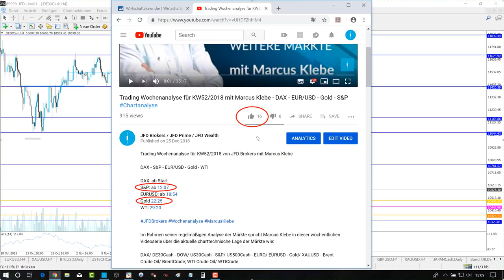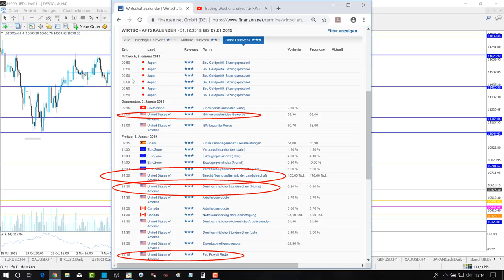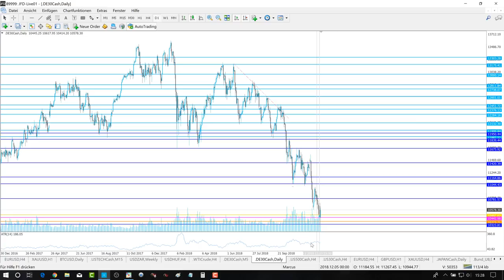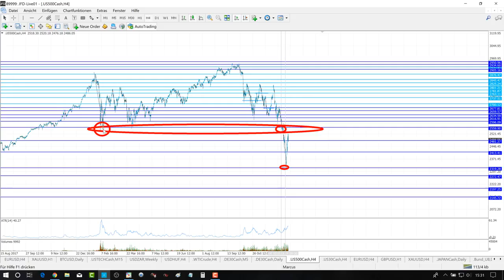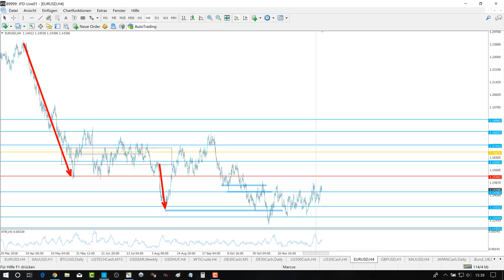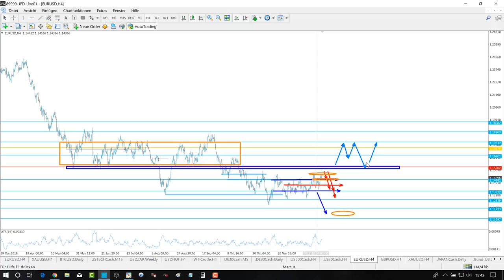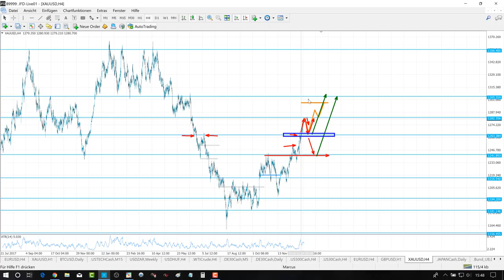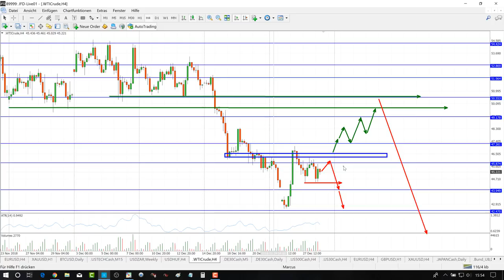Trading Wochenanalyse für KW01/2019 mit Marcus Klebe - DAX - EUR/USD - Gold - S&P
DAX - S&P - EUR/USD - Gold - WTI

S&P: ab 16:33
EURUSD: ab 26:28
Gold 34:33
WTI 39:59